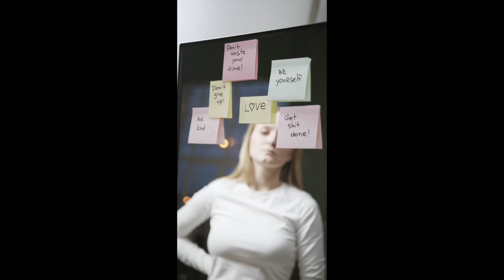Best Motivational Video | Rethink Your Life | Stay Motivated | Most Eye Opening Video | 2020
Hey guys show some love.

BUY GROCERIES AND MANY MORE ESSENTIALS AT A GREAT PRICE AT AMAZON